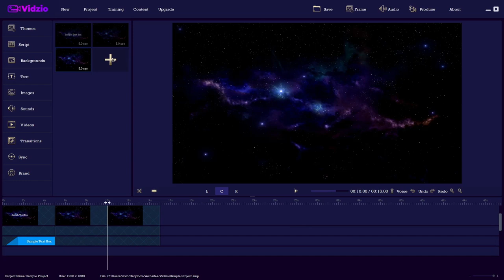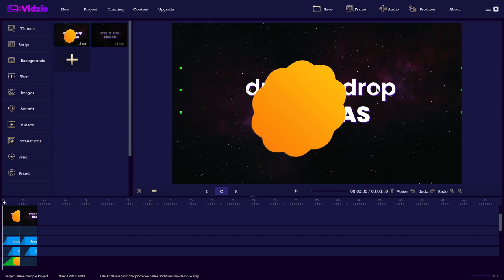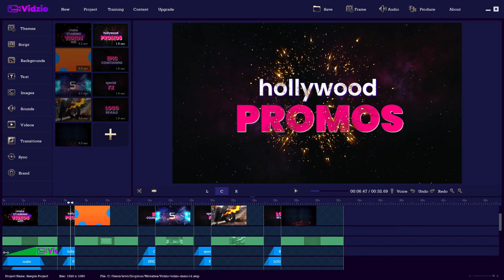Vidzio Review with $13,000 Bonus (Vidzio App by Uddhab Pramanik)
Vidzio Review with $13,000 Bonus

In 120+ Different Niches & Automatically Publishes Them To Our Built-In “Secret 320 Million Buyers Traffic Pool” That Drives Automated Leads, Sales & Commissions On Complete Autopilot. Imagine having unlimited access to a Windows & iOS based video software right now, with just a few minutes' wait.

that, in less than two minutes, creates, edits, and publishes stunning video content across 120+ different niches. Sounds like a very transformative opportunity. This is what we've managed to do after doing a lot of research and development. With the use of their superpowers, they have successfully developed the newest video editor app. This enables you to grow your company and revenue like never before. It gets even better from here.

A built-in commercial license is included with this. Therefore, you produce videos that are in high demand and offer them to your clients for a healthy profit.